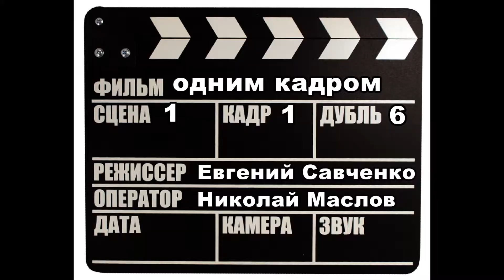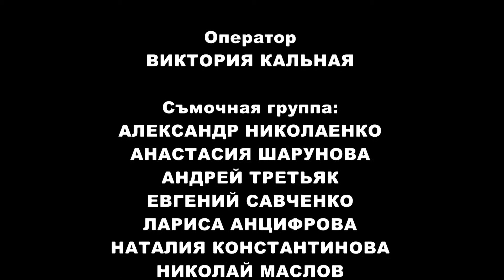Видеонаблюдение Студенческие съемки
Работа слушательницы Виктории Кальной, Первая Национальная Школа Телевидения в Украине. Курс Режиссура, мастер курса М.Г.Лебедев